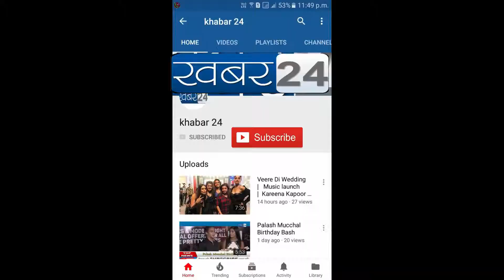Hindi Horror Movie 'The BLACK VIOLIN, Announcement Produced by Sanjeev Chauhan & Jaspal Singh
Announcement Horror Movie 'The BLACK VIOLIN, Produced by Sanjeev Chauhan & Jaspal Singh